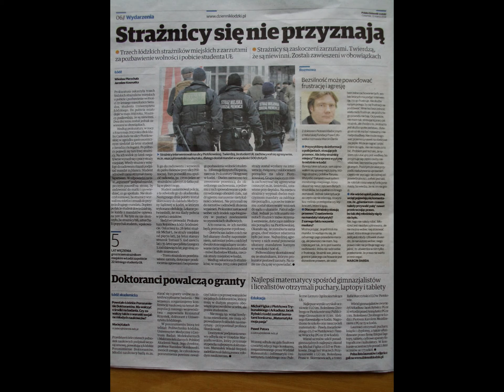2014.03.14 NAPAD Strażników Miejskich. Kolizja Zac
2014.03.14 Kolizja Zachodnia-Jaracza-ATAK Strażnika Miejskiego2056-VIDEO
Wieczny ćpun, były na szczęście przewodniczący Rady Miejskiej Tomasz Kacprzak miał kolejna erekcje bezpieczeństwa na Zachodniej. Bez żenady na antenie radiowej wypowiada urojenia prześladowcze: "Wzrosło POczucie bezpieczeństwa wśród mieszkańców. Służby, w tym Straż Miejska dobrze pracują". Widać problemy psychiczne absolwenta Uniwersytetu Łódzkiego, Wydz. Prawa jak na dłoni. Kolejny w ciągu 2 dni bandycki napad strażników miejskich. Inny paranoik-tez homo wulgarny bandyta Maciej Trojanowski z Psychiatrycznego Radia Łódź 99,2 MHz wypowiada inne urojenia, iż rzekomo komendant Strazy Miejskiej Dariusz Grzybowski został odwołany po publikacji Gazety Wyborczej. Nad odwołaniem podwójnego agenta UOP/ABW i specjalnej troski pracowałem od czasu jego POwołania przez komisarza Sadzyńskiego. Kolizja na zbiegu ul. Zachodniej i Jaracza. Jak zwykle moja redakcja jest przed gayway patrolem Straży Wiejskiej, a także przed Pogotowiem i Strażą Pożarną. Kiedy wsłuchacie się w filmy, zauważycie, ze bandyta z problemami emocjonalnymi i psychicznymi - POciotek agenta Darka, który nasprowadzał blisko 500 )dokładnie ok 480) gejów i lesb w większości (zapraszam do oglądania materiałów relacji z audytów klubów FuFu, innych- POznacie wiele z tych bandytów z Policji, Straży Miejskiej, prokuratur, SLD, Urzędu Miasta Łodzi, innych...) , szuka zwady i atakuje od początku.
W końcu problemy psychiczne bandyty ze Straży Miejskiej każą mu NAPAŚĆ mnie (naruszyć nietykalność cielesną, zniszczyć sprzęt, znieważać, brać łapówki.
Wypowiada urojenia prześladowcze, że to rzekomo ja go napadłem.
Drugi gej-bandyta asystuje mu, a także pseudopolicjant bandyty, Mendy Miejskiej Piotrusia Pana Beczkowskiego.
Bandyta ze Straży Miejskiej, odmawia podana nazwiska, pokazania numeru, zamiast tego wskazuje na lizak, którym celowo zakrywa numer.
Wzywam policję, a następny skorumpowany pseudopolicjant przekazuje bandycie mój dowód z adresem zamieszkania!
Ewidentnie chory psychicznie strażnik miejski-bandyta niebezpieczny dla otoczenia cały czas "wali" mi "na ty", grozi procesem (odwrócenie ról to cecha właściwa schizofrenii, paranojom), ma nagrania (ja całego napadu), więc jeśli tylko chory psychicznie strażnik - bandyta pokaże swoje nagranie swojemu psychiatrze, ten na pewno wyśle strażników - bandytów na leczenie do szpitala.
A jak nie psychiatra, to ja poprzez sąd.
To kolejny napad chorych psychicznie strażników-gejów w ciągu ostatnich dwóch dni. Zaburzony psychicznie bandyci ze Straży Miejskiej wyszkolenie w napadach przez Radosława Kluskę i agenta specjalnej troski Dariusza Grzybowskiego z UOP/ABW nie Potrafi odróżnić zalęknionego studenta UŁ od najlepszego w Łodzi dziennikarza śledczego z 25-letnim stażem.
Chorego psychicznie, niebezpiecznego bandytę ze Straży Miejskiej POuczyłem, że wywaliłem agencika Grzybowskiego, niestety z uwagi na niedorozwój umysłowy nie Potrafił zrozumieć tego faktu.
Oto, do czego prowadza korupcyjne zachowania skorumpowanych prokuratorów jak chora, ćpunka i prostytutka (1/3 egzaminów zaliczyć miała przez łóżko) Anna Kuziemska-Wawrzko i żydowski szmalcownik opisywany tydzień temu prok. Krzysztof Kopania.
A kilka dni temu dostałem groźby karalne od Jarosława Papisa z łódzkiej gminy wyznaniowej żydowskiej. Panie prof. Szewach Weiss - zaiwaniaj pan do psychiatry. Jak najszybciej. Groźby karalne twojego siepacza Jarka Papisa mam tam gdzie pan mnie -- w dość dobrze sprecyzowanej w literaturze części ciała. Tylnej. Pana uwiąd starczy mózgu każe robić takie rzeczy...!?
Na marginesie, wypadek spowodować miał młody kierowca Hondy, wjeżdżając nie w tą stronę. Poszkodowany był „na ty" z bandytami ze Straży Miejskiej, więc pójdą kolejne łapówki.
A rzeczniczka komendanta wojewódzkiego Joanna Kącka każe ANONIMOWO zgłaszać sprawców np. wysadzenia bankomatu, o której to akcji moja redakcja miała informacje.
POlicja sprzeda Cię na Twoich oczach głupi donosicielu.
Obrony bandytów ze Straży Miejskiej i policji POdejmie się oczywiście renegatka z PiS Agnieszka Wojciechowska van Heukelom (likwidatorka Spółdzielni Mieszkaniowej Łódź-Śródmieście).
POmocy prawnej udzieli Ci PiSuar Piotr Adamczyk wraz Radosławem Kluską -- trenerem chorych psychicznie bandytów ze Straży Miejskiej agenta specjalnej troski Dariusza Grzybowskiego.
A nasza zawsze trzeźwa, choć inaczej droga pani prezydent mówi, o łagodności swoich bandytów -- siepaczy ze Straży Miejskiej..